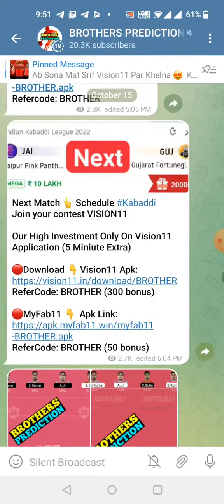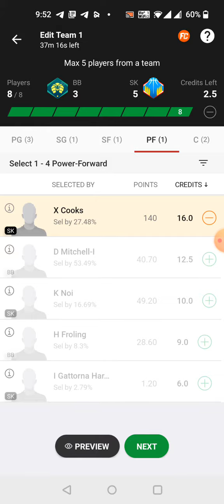BB vs SK BASKETBALL DREAM11 TEAM PREDICTION TODAY MATCH | NBL DREAM11 TEAM